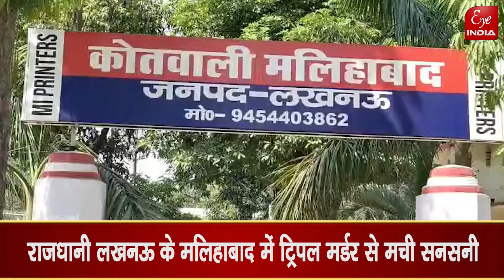Lakhimpur कांड के बाद Lucknow कांड में भी Thar गाड़ी क्यों बनी विलेन ?